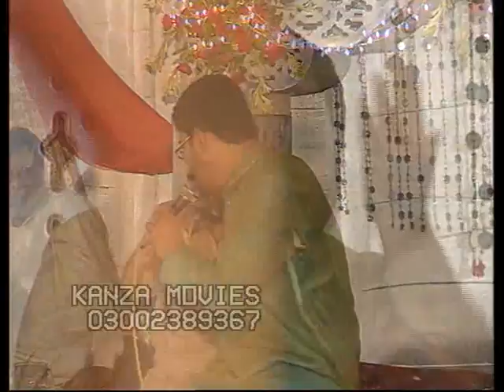Mir Hasan, Jibrael Murtaza Ko Dulha Bana Rahay Hain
Mehfile Milad at new rizvia society Karachi on 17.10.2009.